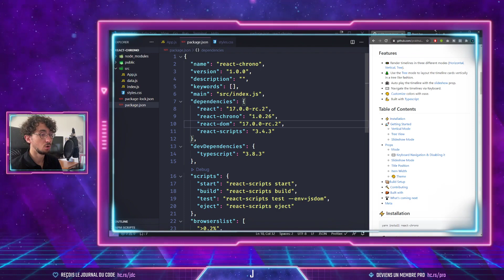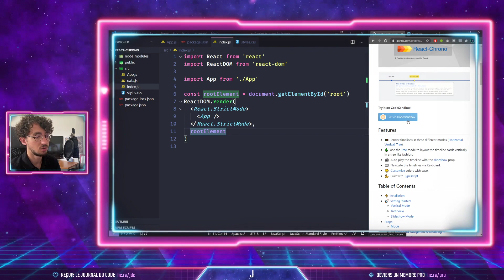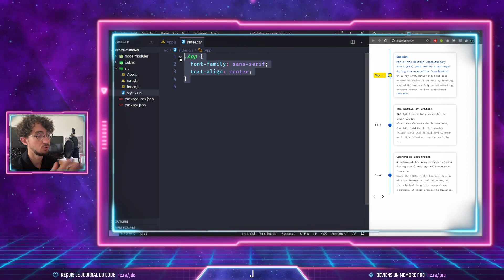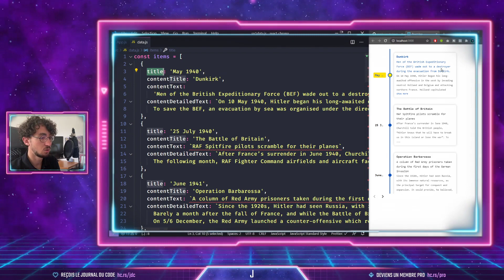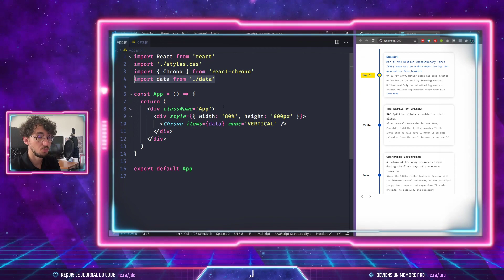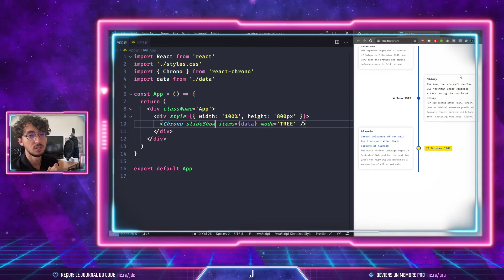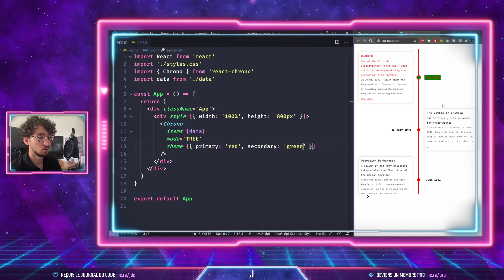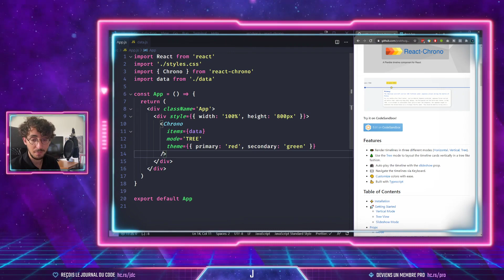Comment créer une TIMELINE avec REACT [React Chrono]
Dans cette vidéo tu vas apprendre à créer une timeline avec React.

HARDCODERS C'EST QUOI ?

Notre mission est de simplifier la formation des développeurs.

Nous les accompagnons de leur première ligne de code jusqu'à la fin de leur carrière.

Nos élèves viennent de tous horizons : bootcamps, formations universitaires ou autodidactes.

La formation ne s'arrête pas après l'école. Nous continuons de former de nombreux professionnels en poste pour leur permettre de rester à jour.